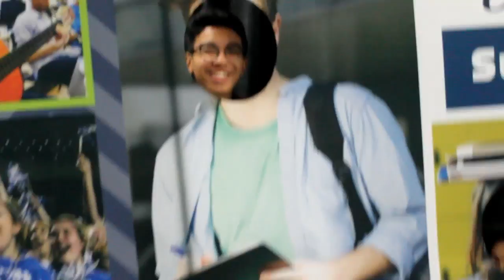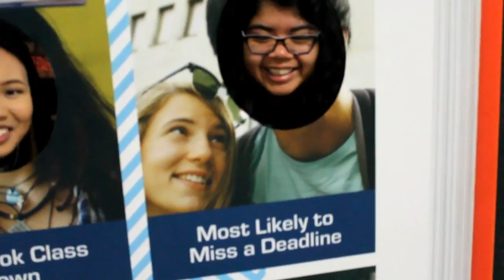Journalism Education Association Convention 2016